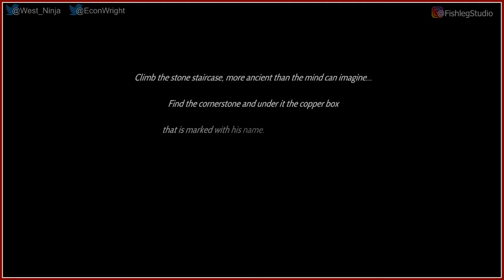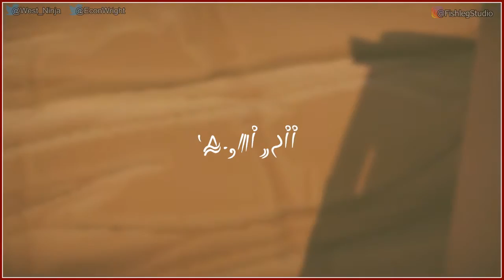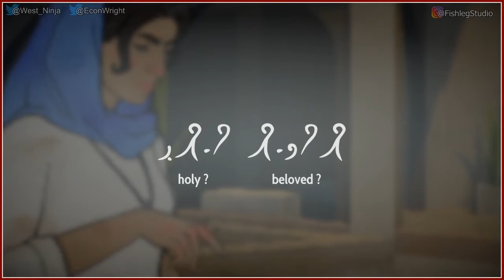Heaven's Vault [1] - Play Together